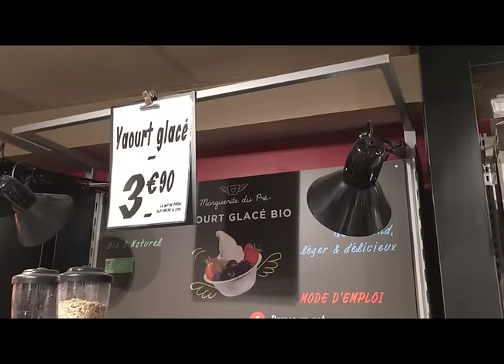VIDÉO GRANDE CONSO : Le bilan du nouveau concept Franprix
VIDÉO GRANDE CONSO à Paris pour dresser le bilan de la première année du nouveau concept Franprix. Quelle part du réseau a été rénovée ? Pour quels résultats ? Et quels sont les prochains développements ?  Les réponses en images dans ce nouveau numéro de VIDÉO GRANDE CONSO.